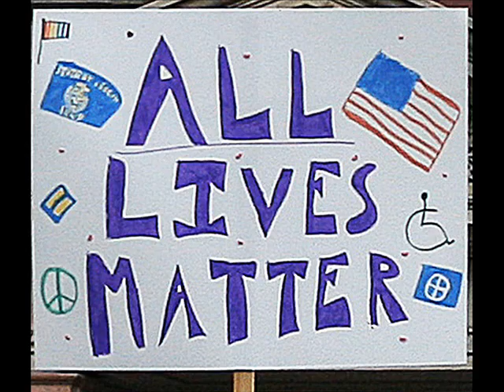It's Time - lyrics Maria D'Alessandro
lyrics Maria D'Alessandro

Well it’s time again- It’s time to face our troubles
The world is longing for some peace
People keep crying for justice
Why deny their pain exists?
why not give them what they seek

Well it’s time again- to see possibilities
The world is longing for healing
People keep crying for improvement

Well it’s time again-  to overcome differences
The world is longing for equality
People keep crying for acceptance
why not give them what they need

Well it’s time again-It’s time to find connection
The world is longing for love
People keep crying for affection
love and honesty